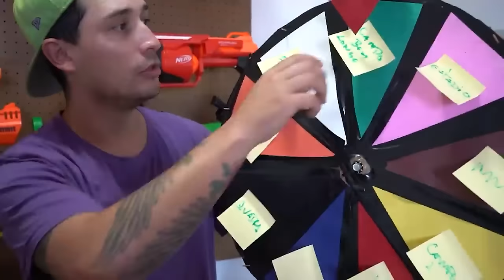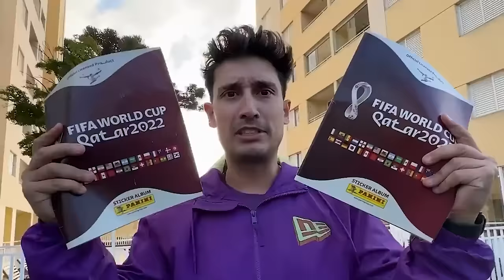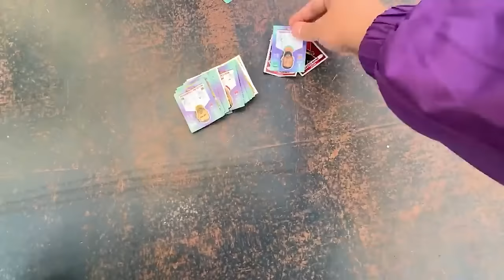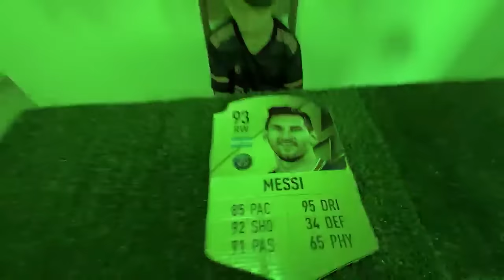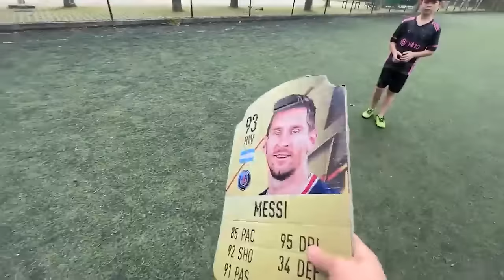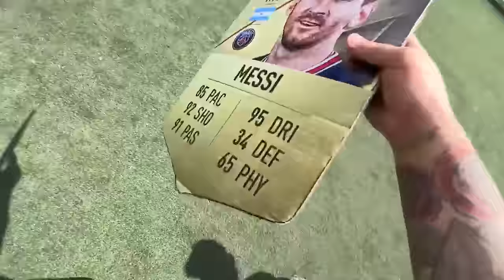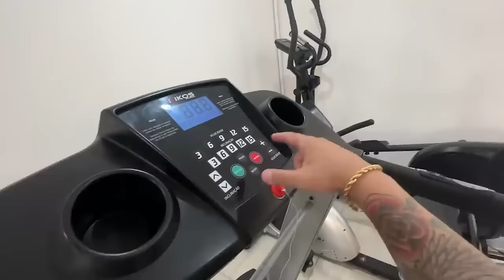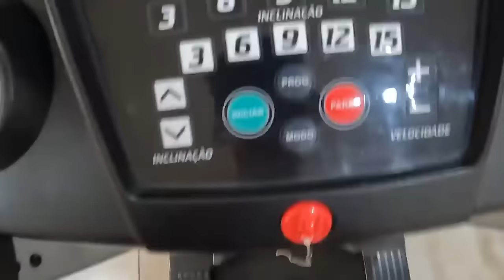INVADIMOS TODOS OS CAMPOS DE FUTEBOL DA CIDADE POR 24 HORAS